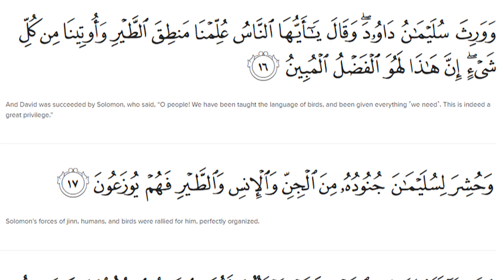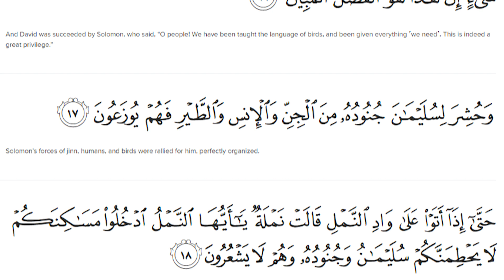hazrat suleman ka waqia | Un ky Mojzat | Ture Islamic Story | Story in Quran elearningquran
Hazrat Solomon, also known as Prophet Solomon or Suleiman in Islamic tradition, is considered a significant prophet and a ruler in Islamic history. His life and miracles are mentioned in the Quran and Hadith (sayings and actions of the Prophet Muhammad, peace be upon him). Some of the miracles attributed to Hazrat Solomon include:

hazrat suleman ka waqia | Un ky Mojzat | Ture Islamic Story | Story in Quran

Communication with Animals: One of the most famous miracles associated with Hazrat Solomon is his ability to communicate with animals. It is said that he could understand and command various creatures, including birds and jinn (spirits). This ability was granted to him by Allah, and it was a sign of his wisdom and power.

Control Over the Wind: Hazrat Solomon had control over the wind, allowing him to travel great distances quickly and effortlessly. This ability was used to facilitate his vast kingdom and manage his affairs effectively.

Control Over Jinn: He had the power to command the jinn and use their assistance for various tasks, such as building structures, retrieving valuable items, and performing other tasks. The Quran mentions his ability to employ jinn in the construction of the Temple in Jerusalem (known as the First Temple or Solomon's Temple).

Knowledge of the Unseen: Hazrat Solomon had deep knowledge of the unseen and could make judgments based on divine insight. There are stories of his ability to resolve disputes and make wise decisions that only a prophet could make.

Miraculous Throne: Hazrat Solomon possessed a miraculous throne that could be transported over great distances in the blink of an eye. This throne was a symbol of his authority and power.

Ability to Understand the Language of Birds: According to Islamic tradition, Hazrat Solomon could understand the language of birds. This allowed him to gain insights into various matters and receive messages from the natural world.

The Hoopoe Bird: The story of the hoopoe bird (Hudhud) is mentioned in the Quran. When Hazrat Solomon noticed that the hoopoe was absent from his assembly, he became displeased and vowed to punish it. However, the hoopoe returned with news of a distant land where a queen and her people worshiped the sun instead of Allah. This information led to a significant event in his life.

It's important to note that these miracles are part of Islamic tradition and should be understood within the context of faith. They serve to highlight Hazrat Solomon's special status as a prophet and a ruler who was granted extraordinary abilities by Allah to carry out his mission and maintain justice in his kingdom.